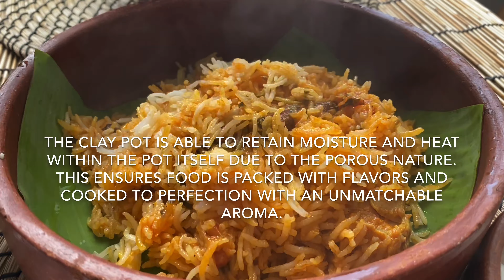Manchatti Nattu Kozhi Dum Biryani /Claypot Chicken Dum Biryani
CLAY POT COUNTRY CHICKEN DUM BIRYANI
Serves 4-6
INGREDIENT
chicken -1kg
Basmati-rice-500 gm
Oil-100 ml
Onion-medium size 4-5
Tomatoes- medium sized 4
Green chilli- small 8-12
Ginger garlic paste-5 tbs
Mint leaves - one small bunch
Coriander leaves- small bunch
Red chilli powder-3 heaped tbsp
Cashew- 6 nos
Curd-100 gm
Lemon juice -little
Spices-6 cardamom , 3 inch cinnamon 4cloves
Saffron -few strands soak in warm milk
Methods:
1.Wash the chicken
2.Heat the oil or  ghee in a wide deep pot .
3.Firstly add the spices and cashews followed by sliced onions.
4. When the onions turn slightly brown add the green  chillies and ginger garlic paste
5. Add the mint  and coriander leaves, which helps to retain the aroma till the end.
6. After sautéing few minutes add the chilli powder .Adding chilli powder in oil helps to get the nice colour without adding food colour .
7. chilli powder in oil will get burnt fast so  if u r  a beginner add after the  tomatoes to avoid burnt smell if not done quickly .
8. Now add the yogurt and mix well .
9. When the oil separates ,Add the tomatoes and close the lid  sim for 5 minutes .
10. Now add the chicken, extra mint leaves  .
11.Once the chicken is mixed well with the masala add the  lime juice to the chicken  masala and close the lid for 10 minutes and cook .
12..Now we have to half cook the rice separately and add it on top of the chicken  masala.
13. To boil the rice , Add 5 cup water for 4 cup rice.
10.Add water, salt and little ghee to cook the rice.
11.Add this half cooked rice on top of the chicken masala without mixing it .(see video )
12.Add the  saffron soaked in milk and add mint leaves .
13.Cover the Mansatti with aluminium foil and the lid.
14. Keep the stove on high flame for five minutes and simmer for 15-20 minutes.
15.Turn off the heat and leave the rice to stand still for about 10minutes before opening the pot.
16.Before serving no need to mix fully as mixing will break the rice length… Mix only the amount needed (see the video ) this will make your biryani look attractive with white, orange and brown colour.Not to worry about the flavour. Each and Every rice will have its flavour in Dum Biryani :)
11. Aromatic clay pot COUNTRY CHICKEN  DUM BIRYANI is ready to serve .
12. Enjoy with brinjal chutney and Raita :)